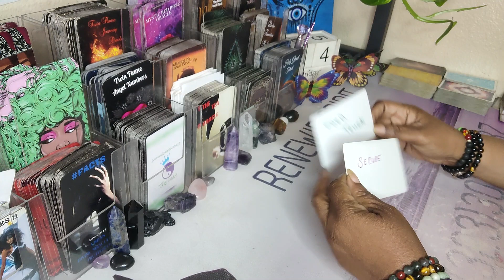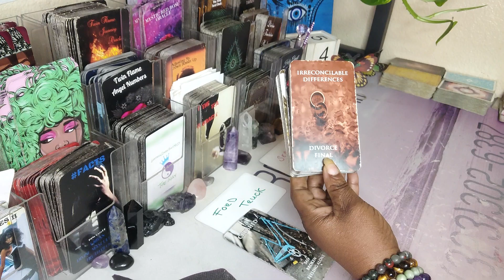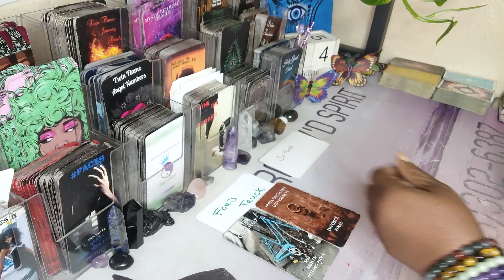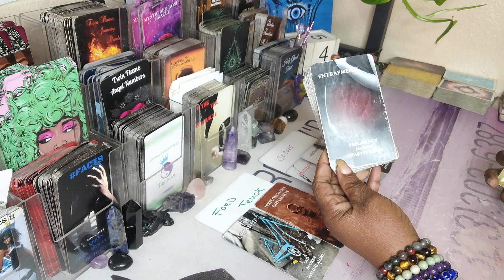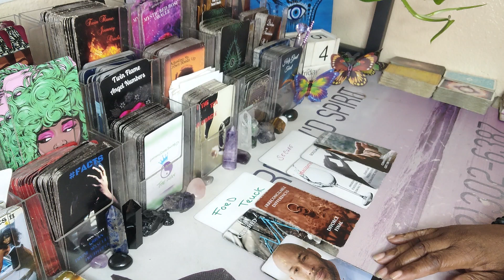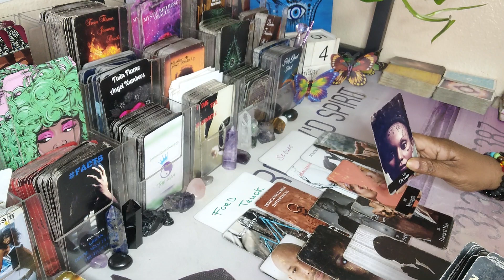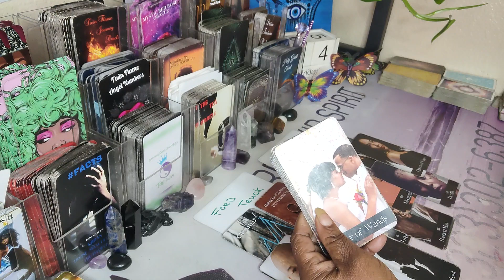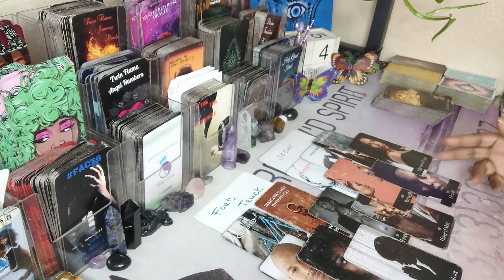PISCES ♓THEY'RE REALIZING THIS CONNECTION WAS SECURE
Capricorn Libra Taurus Virgo Pisces Sagittarius Leo Aries Scorpio Aquarius Gemini

AMAZON WISHLIST: